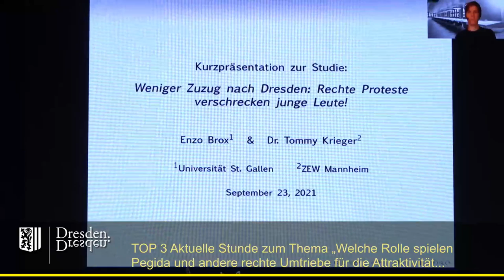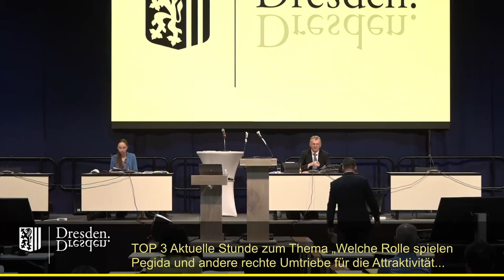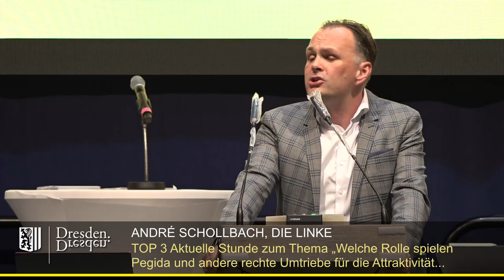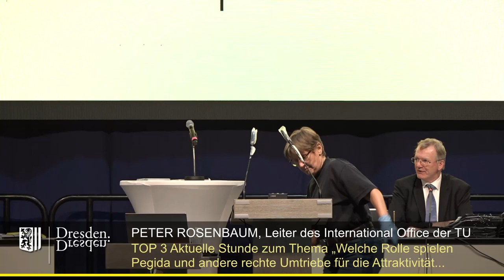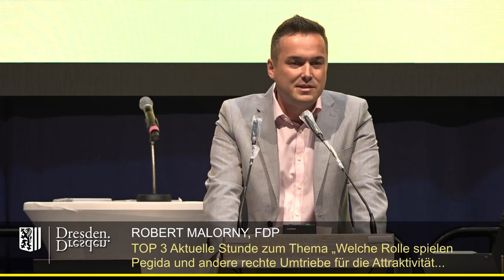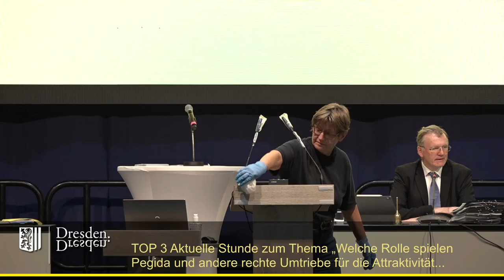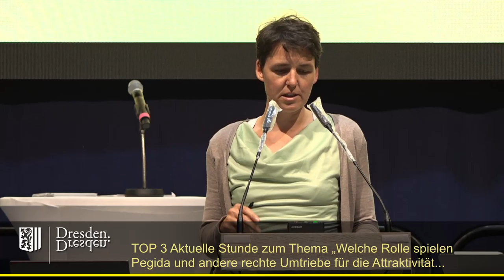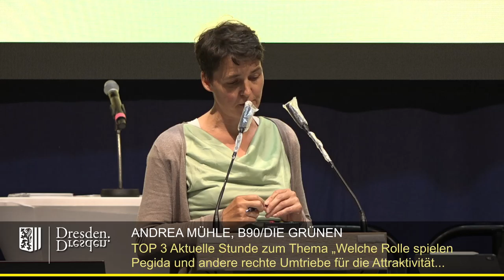2021 09 23 TOP 3